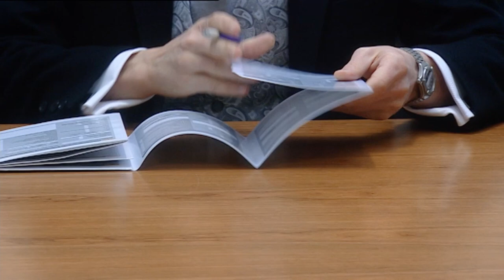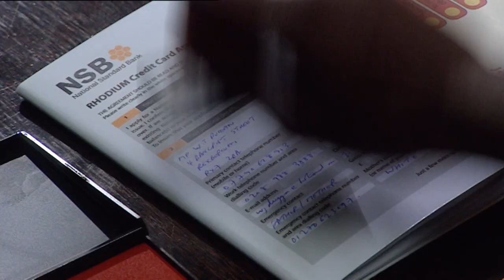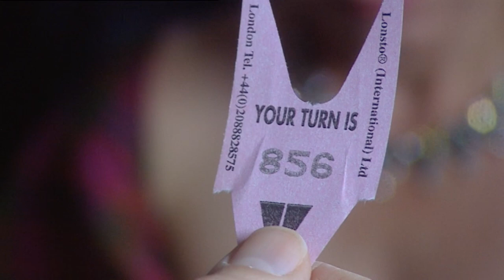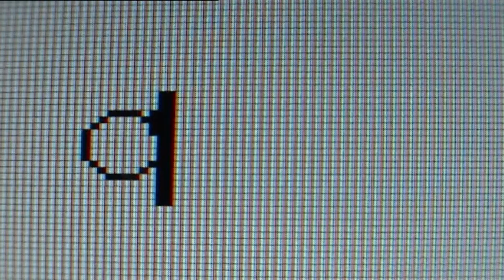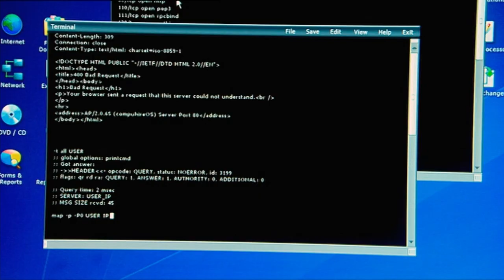My New Tattoo Is Of A DJ Strangled By A Snake | The Armstrong & Miller Show | Episode 12 | Crack Up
Sketch show starring Alexander Armstrong and Ben Miller features Flanders and Swann-alikes Brabbins and Fyffe, and a nightmarish experience for one man in a bank.